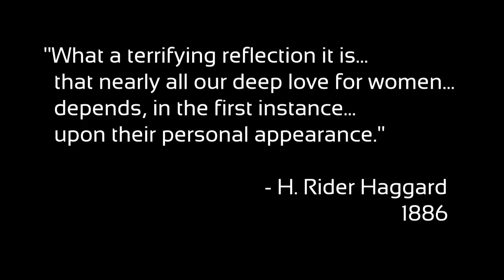SHE by H Rider Haggard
A young Cambridge University professor, Horace Holly, is visited by a colleague, Vincey, who reveals that he will soon die. Vincey proceeds to tell Holly a fantastical tale of his family heritage. He charges Holly with the task of raising his young son, Leo (whom he has never seen) and gives Holly a locked iron box, with instructions that it is not to be opened until Leo turns 25. Holly agrees, and indeed Vincey is found dead the next day. Holly raises the boy as his own; when the box is opened on Leo's 25th birthday they discover the ancient and mysterious "Sherd of Amenartas", which seems to corroborate Leo's father's story. Holly, Leo and their servant, Job, follow instructions on the Sherd and travel to eastern Africa but are shipwrecked. They alone survive, together with their Arab captain, Mahomed; after a perilous journey into an uncharted region of the African interior, they are captured by the savage Amahagger people. The adventurers learn that the natives are ruled by a fearsome white queen, who is worshipped as Hiya or "She-who-must-be-obeyed". The Amahagger are curious about the white-skinned interlopers, having been warned of their coming by the mysterious queen.

Billali, the chief elder of one of the Amahagger tribes, takes charge of the three men, introducing them to the ways of his people. One of the Amahagger maidens, Ustane, takes a liking to Leo and, by kissing him and embracing him publicly, weds him according to Amahagger customs. Leo, likewise, grows very fond of her.

Billali tells Holly that he needs to go and report the white men's arrival to She. In his absence, some of the Amahagger become restless and seize Mahomed, intending to eat him as part of a ritual "hot pot". Realising what is about to happen, Holly shoots several of the Amahagger. Mahomed dies in the effort to save him from the hot pot, when a bullet passes through one of the Amahagger and kills him as well. In the ensuing struggle Leo is gravely wounded, but Ustane saves his life by throwing herself onto his prostrate body to shield him from spears. All seems lost as the Amahagger resolve to kill Ustane along with the white men but Billali returns in the nick of time and declares that the three men are under the protection of She. Leo's condition, however, worsens and he eventually nears death as Ustane faithfully attends to him.

They are taken to the home of the queen, which lies near the ruins of the lost city of Kôr, a once mighty civilisation that predated the Egyptians. The queen and her retinue live under a dormant volcano in a series of catacombs built as tombs for the people of Kôr. There, Holly is presented to the queen, a white sorceress named Ayesha. Her beauty is so great that it enchants any man who beholds it. She, who is veiled and lies behind a partition, warns Holly that the power of her splendour arouses both desire and fear, but he is dubious. When she shows herself, however, Holly is enraptured and prostrates himself before her. Ayesha reveals that she has learned the secret of immortality and that she possesses other supernatural powers including the ability to read the minds of others, a form of clairvoyance and the ability to heal wounds and cure illness; she is also revealed to have a tremendous knowledge of chemistry, but is notably unable to see into the future. She tells Holly that she has lived in the realm of Kôr for more than two millennia, awaiting the reincarnated return of her lover, Kallikrates (whom she had slain in a fit of jealous rage). Later, when Holly inadvertently and secretly discovers Ayesha in her hidden chamber, he learns that she may have some degree of power to reanimate the dead.

The next evening She visits Leo to heal him. But upon seeing his face, she is stunned and declares him to be the reincarnation of Kallikrates. She saves him and becomes jealous of Ustane. The latter is ordered to leave Leo and never to set her eyes on him again. Ustane refuses, however, and Ayesha eventually strikes her dead with magic. Despite the murder of their friend, Holly and Leo cannot free themselves from the power of Ayesha's beauty and Leo becomes bewitched. In explaining her history, Ayesha shows Leo the perfectly preserved body of Kallikrates, which she has kept with her, but she then dissolves the remains with a powerful acid, confident that Leo is indeed the reincarnation of her former lover.

In the climax of the novel, Ayesha takes the two men to see the Pillar of Fire, passing through the ruined city of Kôr into the heart of the ancient volcano. She is determined that Leo should bathe in the fire to become immortal and remain with her forever, and that together they can become the immortal and all-powerful rulers of the world.